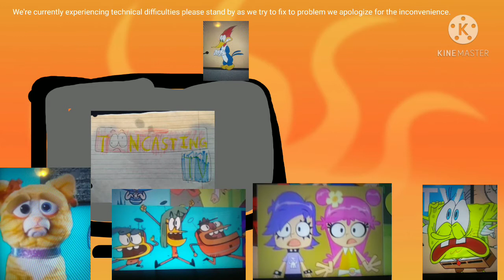Tooncasting TV Airing - Technical Difficulties (03/31/21)